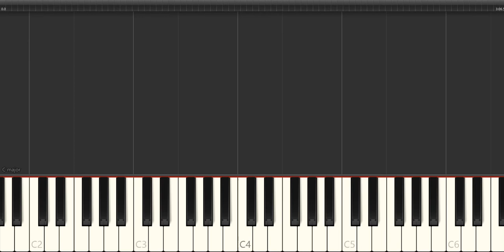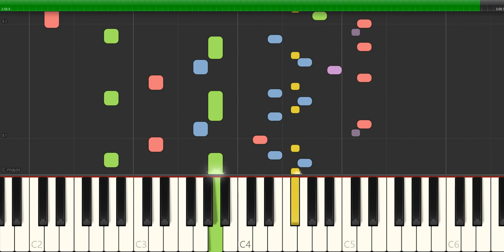Scarlatti - sonata k 282